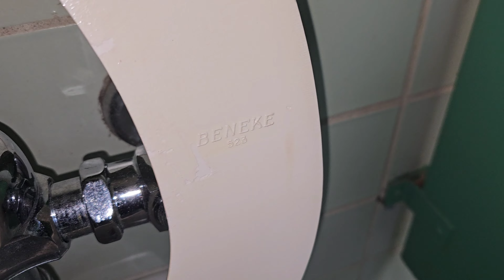1954 "Standard" Casals and Glencos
Awesome stuff!